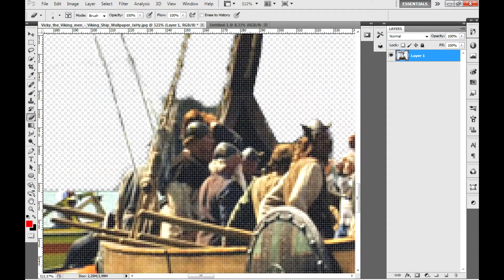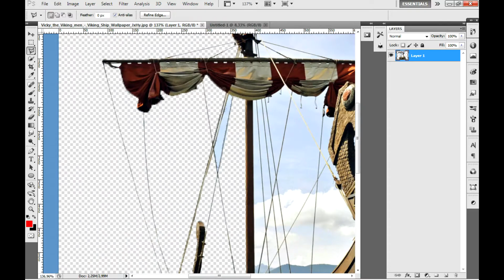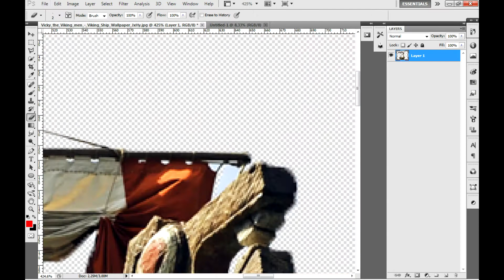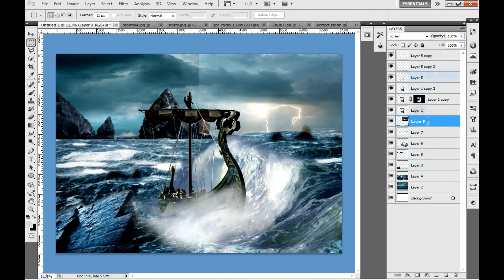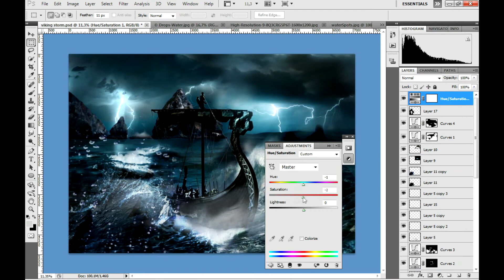CRAZY speed art - VIKING STORM - photoshop kunst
Another speed art by me, a stormy sea and a vikings boat make a lovely story
It's a crazy ride on the waves. Hold on tight!